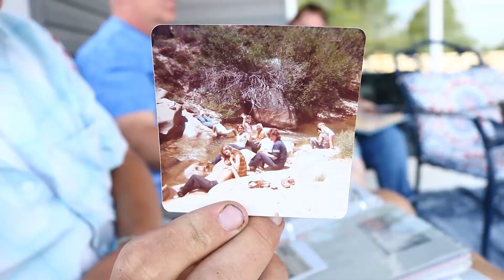The Reunion Begins